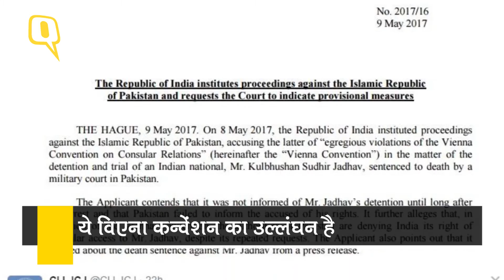QuintHindi: Q-एक्सप्रेस: आर्मी ऑफिसर की हत्या, मुंबई पर चढ़ा बीबर का फीवर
पढ़िए.. बुधवार दिनभर की बड़ी खबरें खास अंदाज में